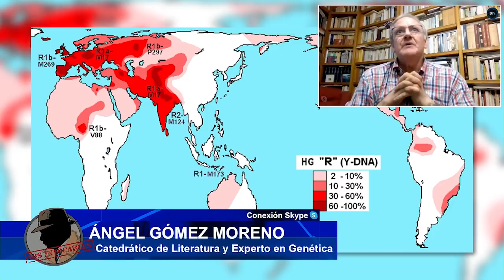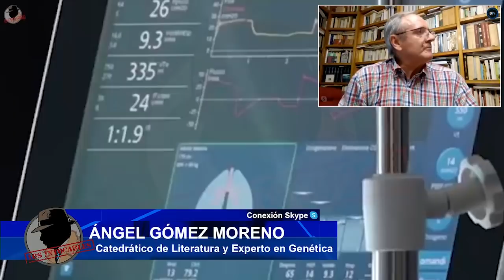ÁNGEL GÓMEZ: "El virus podría afectar a determinados tipo genéticos más habituales en Europa"